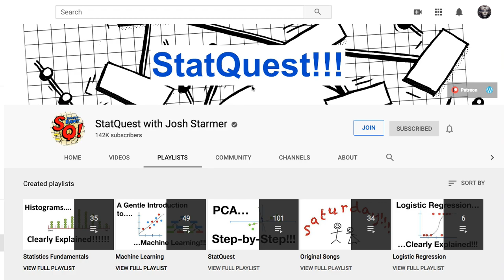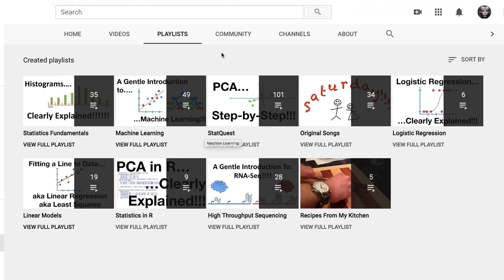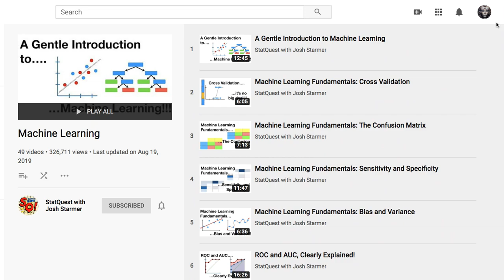[통계학] 056 - 강좌 마무리 및 다음 강좌 예습